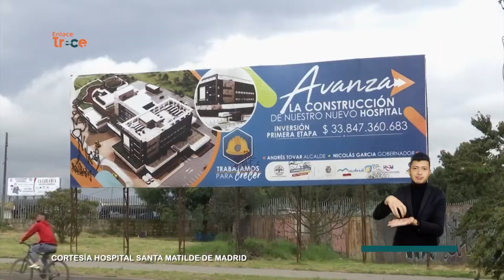Avanzan obras de adecuación en Hospital de Madrid | Noticias Enlace Trece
🟠📺 EnlaceTrece | El municipio de Madrid. Cundinamarca contará con un nuevo hospital que mejorará la atención para los pacientes del lugar y las zonas aledañas 🏥 Este centro asistencial contará con servicios de mayor nivel.